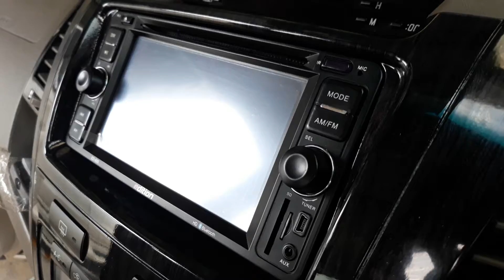Fortuner ทำเคฟล่า ลายไม้ดำ โดยน้าแด่มเพชรบูรณ์ 081 953 7181